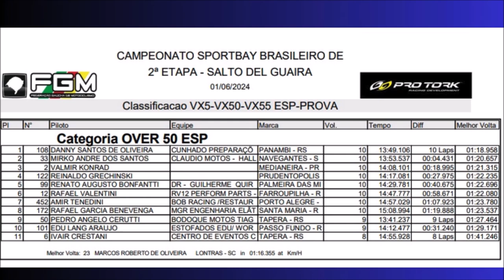VX45, 50 e 55 Importada na abertura do BRVX 2024 no CT Guga 214